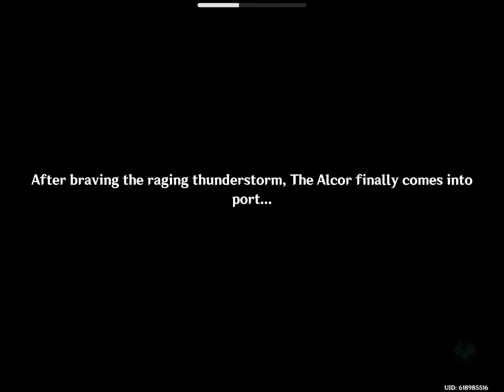Going to inazuma